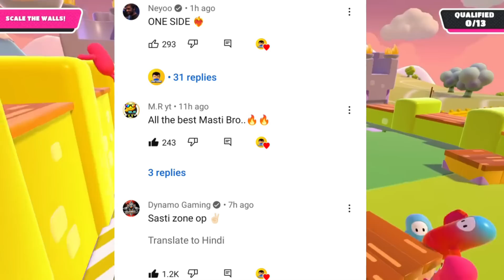Dynamo Warning ⚠️ On this 😱, Hydra Mamba Bolte 🔥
. SUPPORT ME GYESS

. This video is belong to dynamo gaming and dynamo is the owner of this video. i upload this highlights after taking permission from dynamo the owner of this video
this video represent highlights of dynamo gaming stream.

. I posted Everyday New Video Game Play Highlight😉